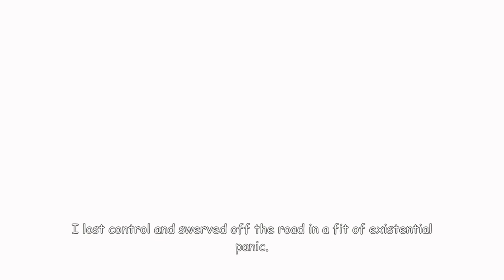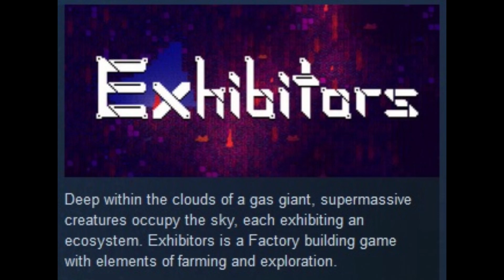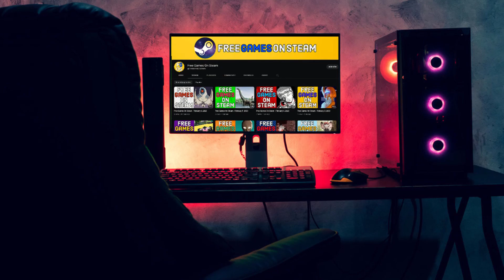Free Games On Steam - April 8, 2023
0:00 intro
0:03 Legacy of Epstein: Bad Omen
1:05 Exhibitors
2:47 Thank you for watching 💗